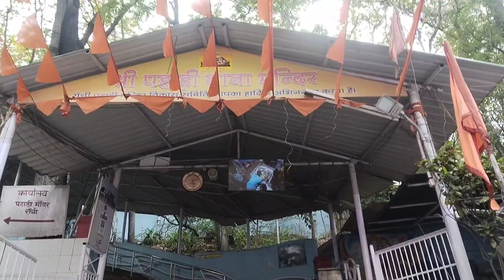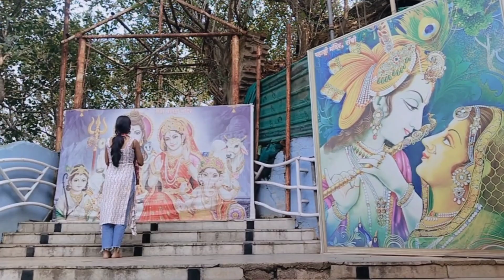Ranchi | Pahadi Mandir | Jharkhand | Ratu Road | vlog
it's a devotional vlog

नमः पार्वती पतये हर हर महादेव